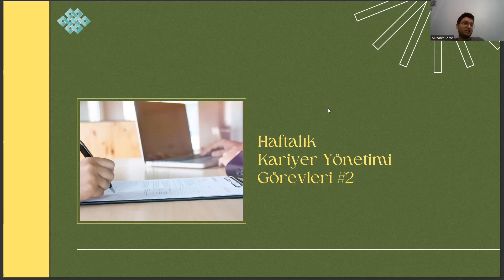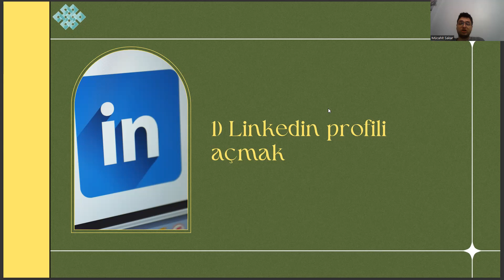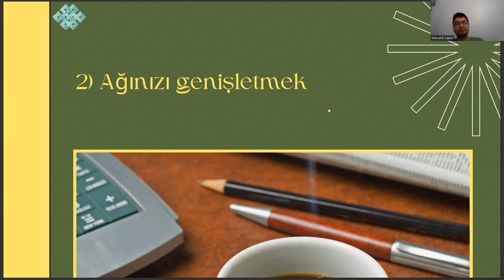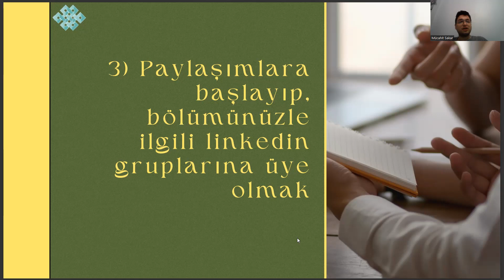Mekatronik Mühendisliği - Haftalık Kariyer Yönetimi Görevleri #2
mekatronik mühendisliği puanları , mekatronik mühendisliği sıralama , mekatronik taban puanları , mekatronik mühendisliği taban puanları , mekatronik mühendisliği taban , mekatronik mühendisliği puanları , mekatronik sıralama

yök atlas , mekatronik mühendisliği dgs taban puanları , elektrik mühendisliği taban puanları , mekatronik mühendisliği yök atlas ,